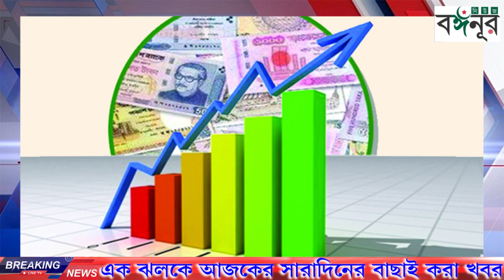সন্ধ্যা ৭ টায় Live -দেশ ও রাজ্যের সংবাদ একনজরে, বাড়ল গ্যাসের দাম, বন্ধ সীমান্ত, আমফানের পর হাইকা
সন্ধ্যা ৭ টায় Live -দেশ ও রাজ্যের সংবাদ একনজরে, বাড়ল গ্যাসের দাম, বন্ধ দিল্লির সীমান্ত, ‘আমফানের পর হাইকা, মসজিদে কোয়ারেন্টাইন সেন্টার

 "আমাদের ইউটিউব চ্যানেলের পক্ষ থেকে বিশেষ বিজ্ঞপ্তি "

আমাদের সাথে যোগাযোগ আপনাদের যে কোন প্রকারের ভিডিও আমাদের চ্যানেলে ছাড়ার জন্য নিচের মোবাইল নাম্বারে যোগাযোগ করুন:-

 ➤ সতর্ক বার্তা—
আমাদের চ্যানেলের কোন প্রোগ্রাম নিয়ে ইউটিউব এ আপলোড করবেন না। "কপি রাইট অভিযোগ থেকে বিরত থাকুন"

 ➤ বৈশিষ্ট্য - ১। সন্দেহ নয় সতর্ক। ২। বিতর্কিত তবে মিথ্যা নয়। ৩। সাম্প্রদায়িক নয় সম্প্রীতি। ৪। পক্ষপাতিত্ব তবে সত্যের। ৫। অশ্লীলতা মুক্ত বিনোদন। ৬। শিক্ষা, সমাজ, শান্তি ও কল্যাণের দায়বদ্ধতা।

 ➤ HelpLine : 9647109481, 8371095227